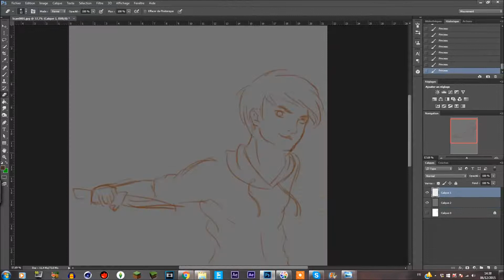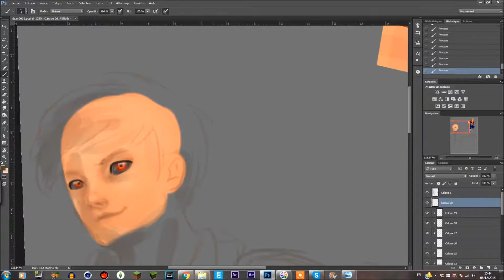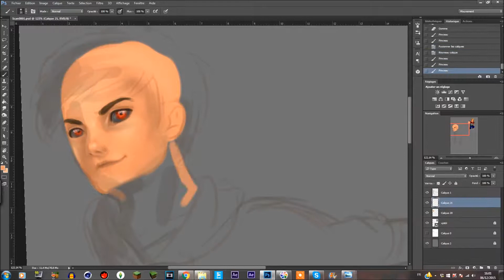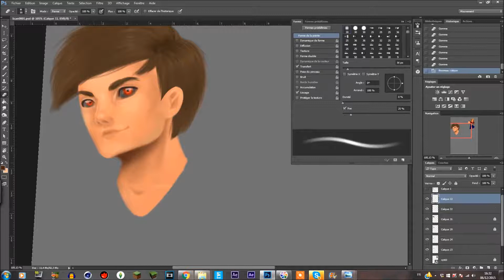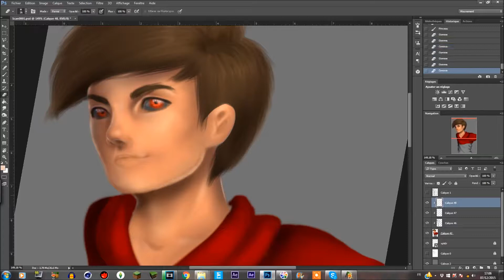[FanArt]~GandalfPooOnYourFace~01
Wesh Wesh les potos!!
Je tiens à préciser que ce n'est pas moi qui ai fait ce SpeedArt mais GandalfPooOnYourFace, et oui c'est bien son pseudo mdr
Love

Serveurs/Logiciels:
-Serv+IP:_______
-Reocrd: camtasia
-Montage:Vegas Pro 13
-GFX: PhotoShop
GFX:
-Client: ______
-Mon Skype: iWiron DarkNess
-Etat: Free
-Attente: 1 mois
Musiques:
-Intro:_______
-Fond:________
-GFX: Taje Five - Bap + Pompeii
-Outro:_______